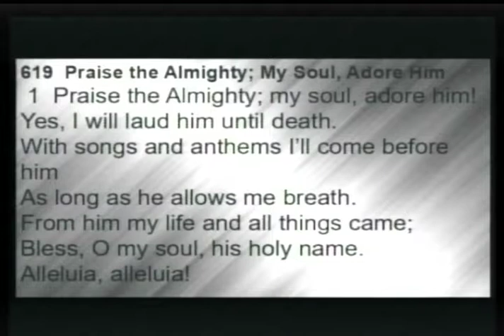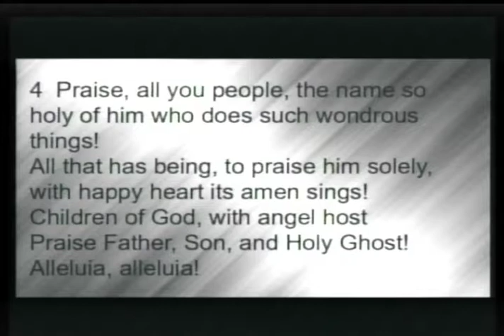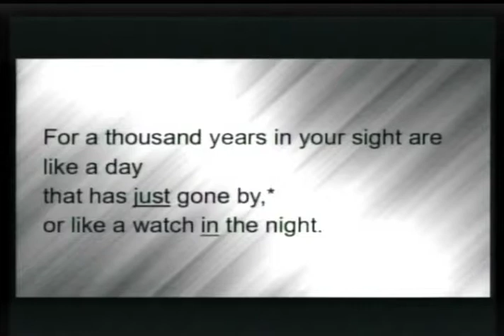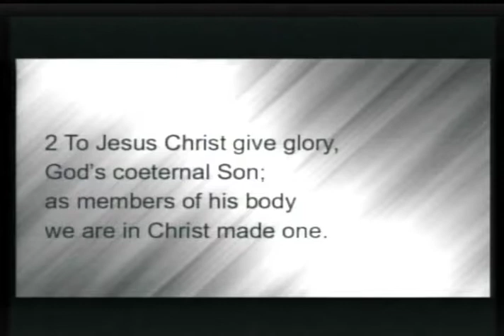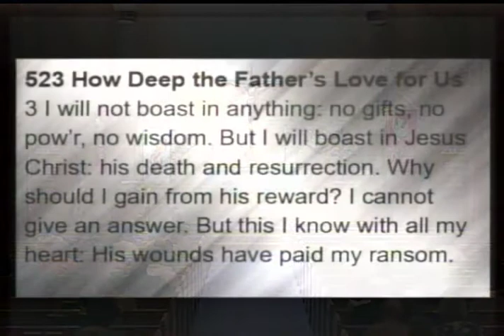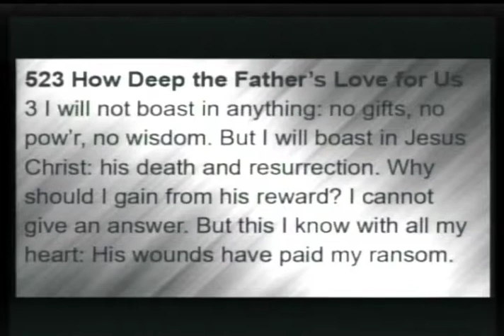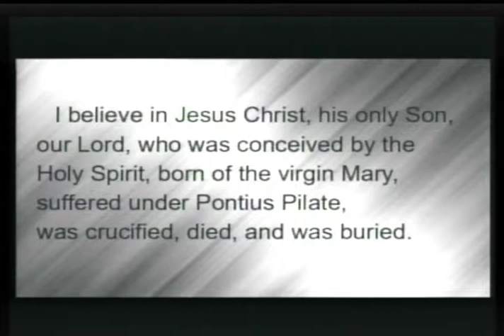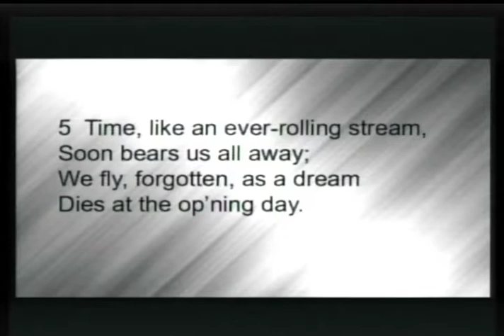Trinity Luth Worship Service 07 31 22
Watch out and be on guard against all greed.